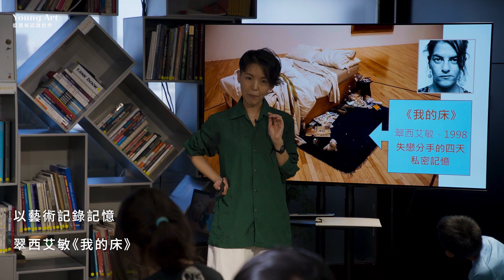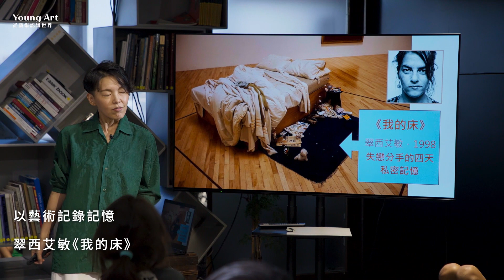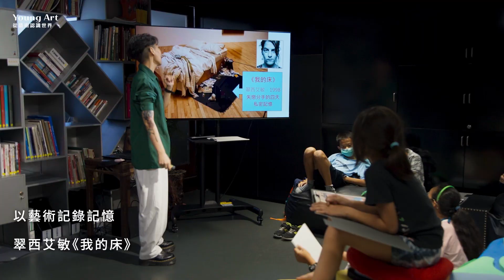翠西艾敏《我的床》